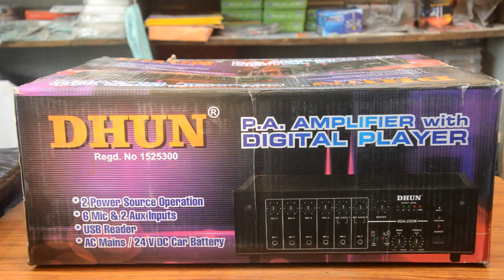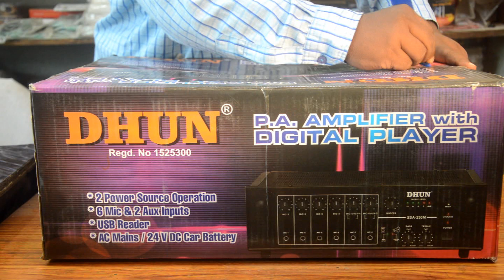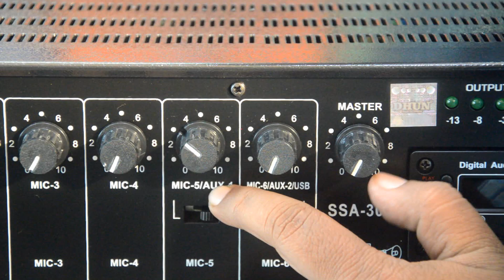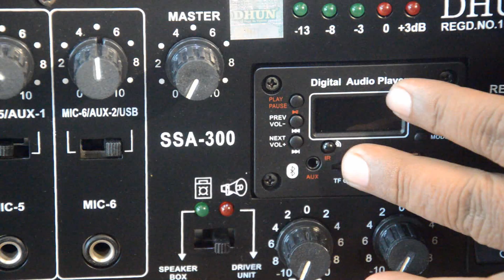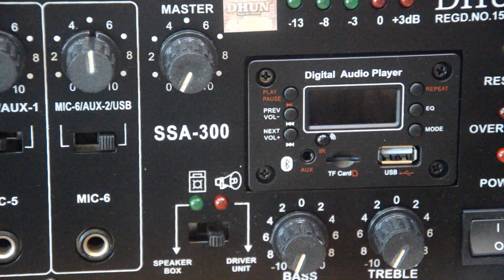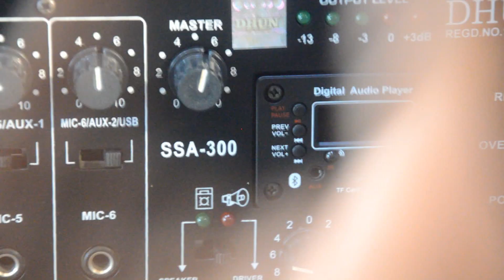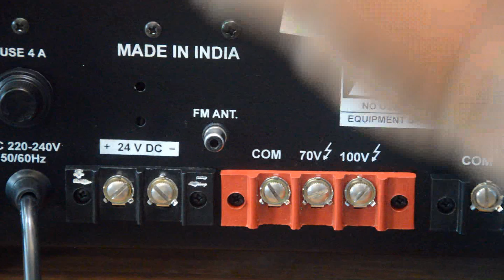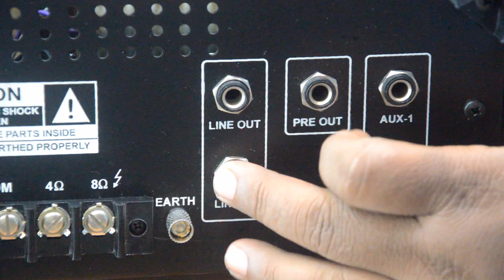DHUN SSA - 300 || 300W Amplifier || With Bluetooth || TSkorba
Dosto Aaj mene { DHUN SSA - 300 || 300W Amplifier || With Bluetooth } ke upper video banaye Hai Video pasand Aaye to video ko Like Kare Aur apne Dosto Ke Sath Share kare Aur Mere Channel Ko Subscribe Kare

DHUN SSA - 300
300W Amplifier
With Bluetooth